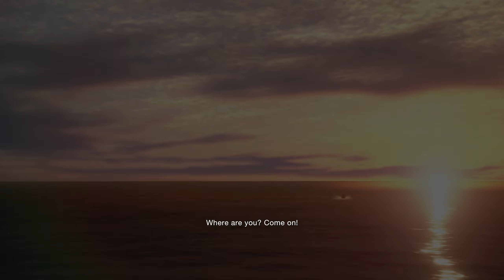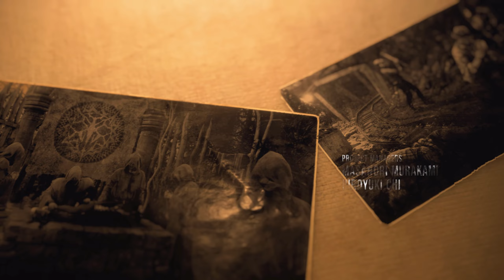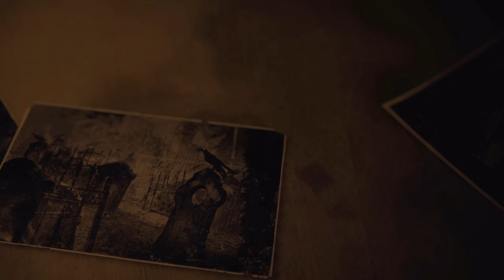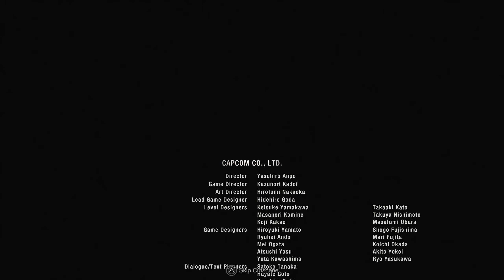Resident Evil 4 Remake - Part 25 - FINALE! - Mission Accomplished - Gameplay and Walkthrough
Leon rescues Ashley and has a final confrontation with Lord Saddler.

Featuring modernized gameplay, a reimagined storyline, and vividly detailed graphics, Resident Evil 4 marks the rebirth of an industry juggernaut.

Resident Evil 4 Remake is played on a Playstation 5 and captured in 4K.